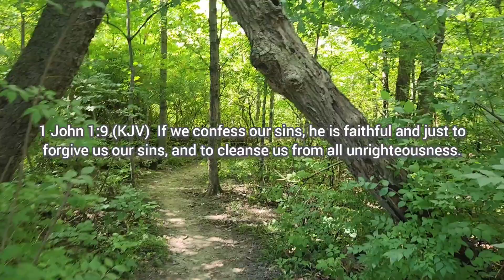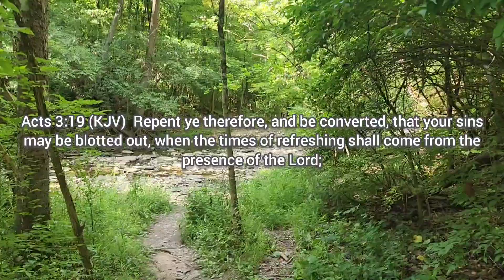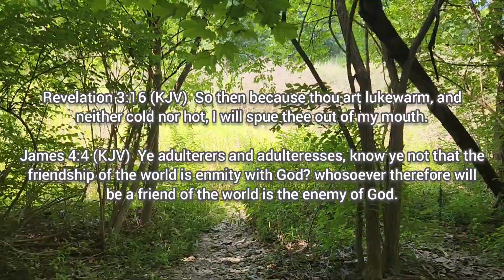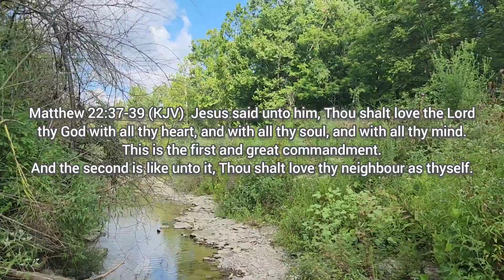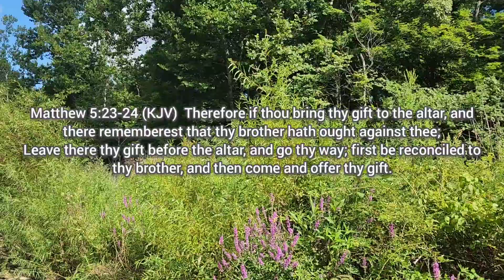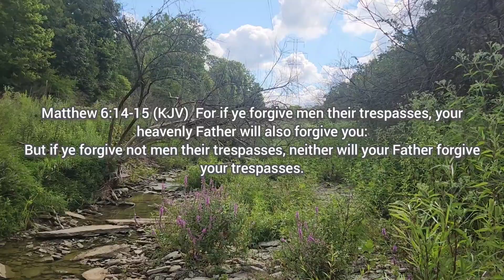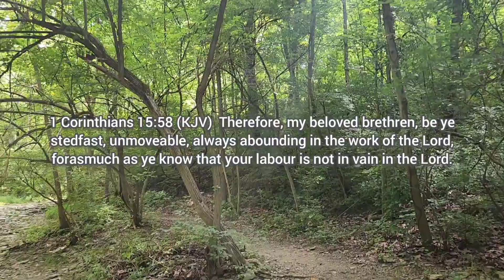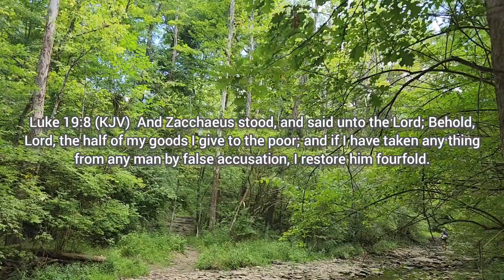Taking Accountability Strengthens You: The Power Of Repentance